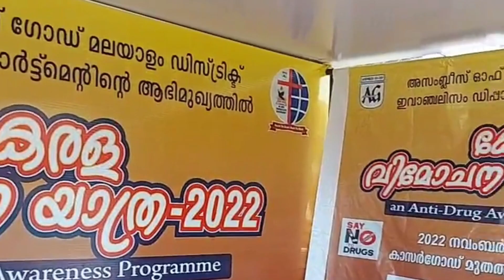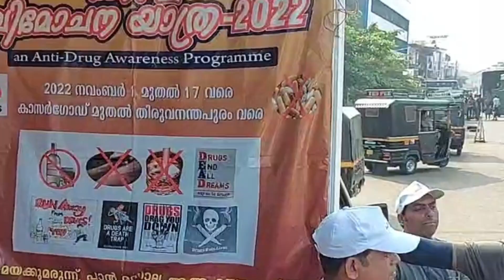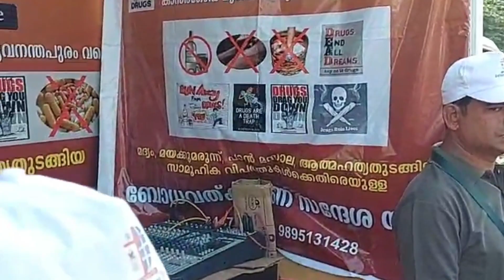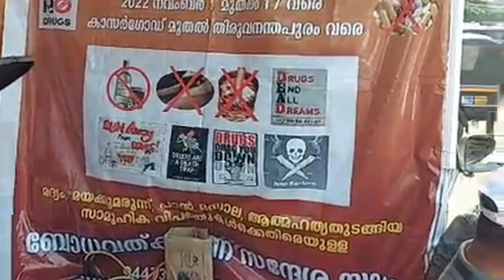നോര്‍ത്തേൺ എക്സൈസ്‌ കമ്മീഷണര്‍ വൈ ഷിബു ലഹരിവിരുദ്ധ സന്ദേശം നൽകുന്നു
അസംബ്ലീസ്‌ ഓഫ്‌ ഗോഡ്‌ മലയാളം ഡിസ്ട്രിക്‌ കൌണ്‍സില്‍ ഇവഞ്ചാലിസം ഡിപ്പാര്‍ട്മെന്റ്‌ ന്റെ കേരള വിമോചന യാത്ര കാസര്‍ഗോഡ്‌ നിന്നും തുടക്കം കുറിച്ചു. ഏജി മലബാര്‍ ഡിസ്ട്രിക്‌ സൂപ്രണ്ട്‌ പാസ്റ്റര്‍ വി ടി എബ്രഹാം ഉത്ഘാടനം ചെയ്യു. നോര്‍ത്തേൺ എക്സൈസ്‌ കമ്മീഷണര്‍ വൈ ഷിബു ഫ്ലാഗ്‌ ഓഫ്‌ ചെയ്യു.

സമ്മേളനത്തില്‍ ഇവഞ്ചാലിസം ഡയറകര്‍ പാസ്റ്റര്‍ ജെ ജോണ്‍സന്‍ അധ്യക്ഷത വഹിച്ചു. സക്രട്ടറി പാസ്റ്റര്‍ ബിജു പി എസ്‌ സ്വാഗതവും, ട്രെഷറാര്‍ പാസ്റ്റര്‍ അജി കുമാര്‍ സ്റ്റീഫന്‍ നന്ദിയും പറഞ്ഞു.

Video credit and courtesy: Rajiv John Poozhanadu